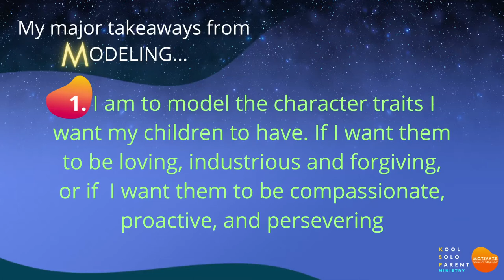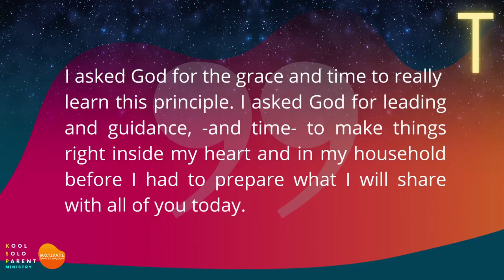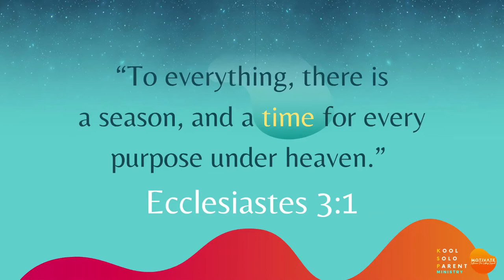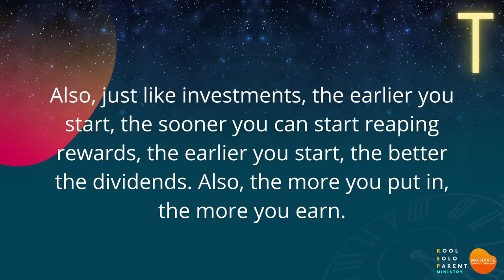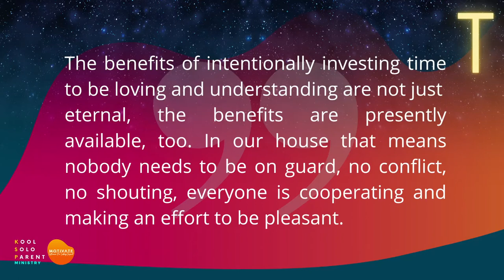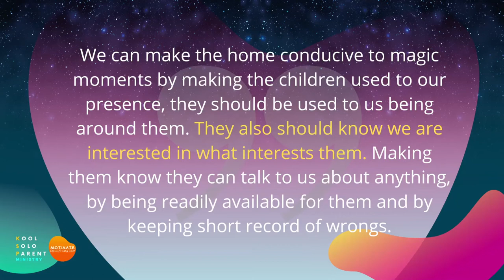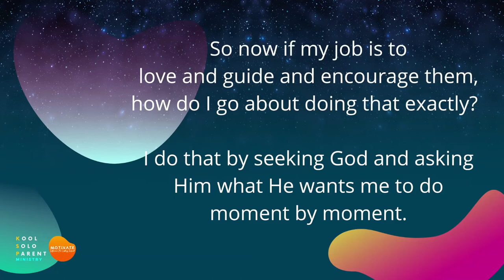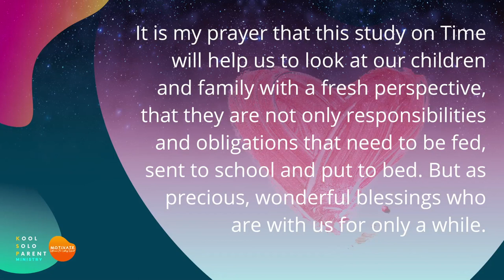KSP OnLife Saturdays: "TIME" (a M.O.T.I.V.A.T.E. series)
Speaker: Mayi Cabaraloc
Title: "TIME"
Date: October 3, 2020
Organization: CCF Kool Solo Parent Ministry